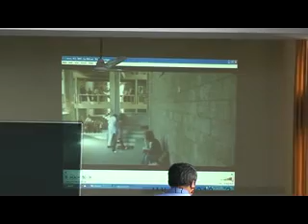Seminar on Reality Part 3.mp4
Seminar on Reality of Engineering.